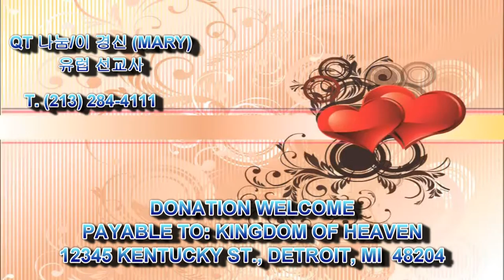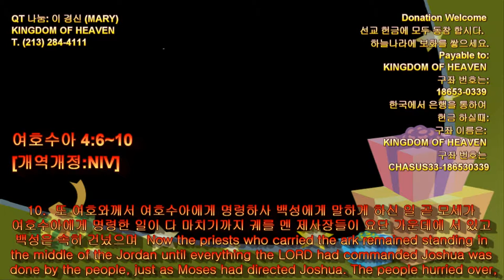373 Joshua 4:6~10 여호수아 Mpeg-2 Hi QT Sharing by Kyong S Lee Mary 이 경신 유럽 선교사와 함께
Professional City Perimit Drawing, 건축 설계사, Interior & Landscaping Designer

6.  이것이 너희 중에 표징이 되리라 후일에 너희의 자손들이 물어 이르되 이 돌들은 무슨 뜻이냐 하거든
to serve as a sign among you. In the future, when your children ask you, 'What do these stones mean?'

7.  그들에게 이르기를 요단 물이 여호와의 언약궤 앞에서 끊어졌나니 곧 언약궤가 요단을 건널 때에 요단 물이 끊어졌으므로 이 돌들이 이스라엘 자손에게 영원히 기념이 되리라 하라 하니라
tell them that the flow of the Jordan was cut off before the ark of the covenant of the LORD. When it crossed the Jordan, the waters of the Jordan were cut off. These stones are to be a memorial to the people of Israel forever."
flow [floʊ]  1. 흐름, 2. 계속적인 공급, (공급・생산품의) 흐름
3. (계속 이어지는) 말

8.  이스라엘 자손들이 여호수아가 명령한 대로 행하되 여호와께서 여호수아에게 이르신 대로 이스라엘 자손들의 지파의 수를 따라 요단 가운데에서 돌 열둘을 택하여 자기들이 유숙할 곳으로 가져다가 거기에 두었더라
So the Israelites did as Joshua commanded them. They took twelve stones from the middle of the Jordan, according to the number of the tribes of the Israelites, as the LORD had told Joshua; and they carried them over with them to their camp, where they put them down.

9.  여호수아가 또 요단 가운데 곧 언약궤를 멘 제사장들의 발이 선 곳에 돌 열둘을 세웠더니 오늘까지 거기에 있더라
Joshua set up the twelve stones that had been in the middle of the Jordan at the spot where the priests who carried the ark of the covenant had stood. And they are there to this day.

10.  또 여호와께서 여호수아에게 명령하사 백성에게 말하게 하신 일 곧 모세가 여호수아에게 명령한 일이 다 마치기까지 궤를 멘 제사장들이 요단 가운데에 서 있고 백성은 속히 건넜으며
Now the priests who carried the ark remained standing in the middle of the Jordan until everything the LORD had commanded Joshua was done by the people, just as Moses had directed Joshua. The people hurried over,
remain [rɪ|meɪn]  1. 계속 ...이다, 2. (없어지지 않고) 남다
3. (처리・이행 등을 해야 할 일이) 남아 있다, 아직 ...해야 하다
directed  [diréktid,dai-]  유도된, 지시받은, 규제된

건축 설계 사무실 주소
4282 Wilshire Blvd, #200

동영상 안내: QT 나눔의 목적은 성경 말씀 하루에 5절 만이라도 읽게 하기 위함 입니다.
하나님께 드리는 헌금은 하나님께서 반드시 축복 하실것을 믿습니다. 죄송 합니다. 위에 나와있는 12345 Kentucky St., Detroit, MI 주소는 틀린 것입니다. 은행 구좌도 없는 번호이오니 송금 하시면 안됩니다. 자비량 선교사로서 충분히 돈이 있으니, 절대 보내지 말아 주시고, 어려운 형편의 사람을 도와 주시면 더 감사 하겠습니다. 동영상 수정, 변경이 불가능 하여 바꿀수가 없음을 이해 하여 주십시요.

현재 2020년 3월 23일: 건축 설계사로 4282 Wilshire Blvd., #200, Los Angeles, CA 90010 에서 근무하고 있습니다.  요한 계시록 21장 말씀 따라, 예루살렘 성을 설계하시고, 건축 하고저 합니다.

사역으로는 매해 7월에 있을 유럽 5개국 선교를 위해 준비하고 있는데, Hollywood 에서 찬양 컨서트로 복음을 전하고 있습니다. 선교지는 영국, 프랑스, 스위스, 독일, 스웨덴 입니다. 오늘도 하나님의 은혜가 가득 넘치시기를 기도 합니다.  감사 합니다.